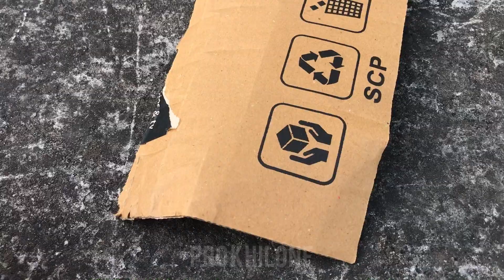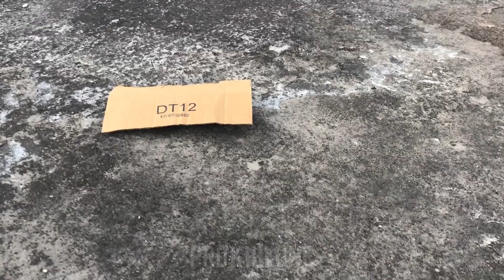Looking For Lightning McQueen: McQueen, Tow Mater, Dinoco King, Cruz Ramirez, Jackson Storm cars toy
Looking For Lightning McQueen: McQueen,Tom Mater, Dinoco King, Cruz Ramirez, Jackson Storm cars toy

Looking For Lightning McQueen: McQueen,Cruz Ramirez, Jackson Storm, Fritter, Lightning McQueen Toys

TowMater, Sally, DocHudson, ChickHicks, Mack, Holley, Sheriff, DingoKing, Finn MCMISSILE, Francesco, Guido, Luigi

Pro khilone